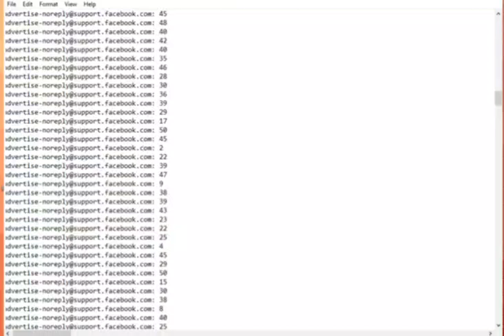Facebook Accounts With Ads For Sell